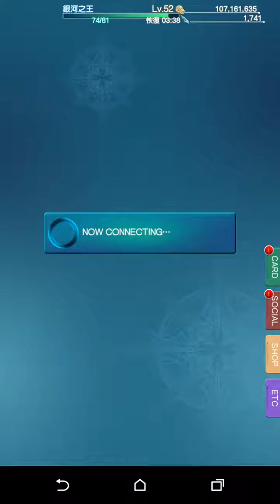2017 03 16